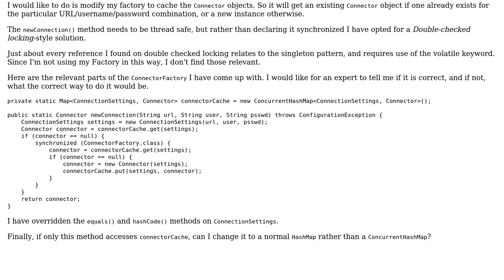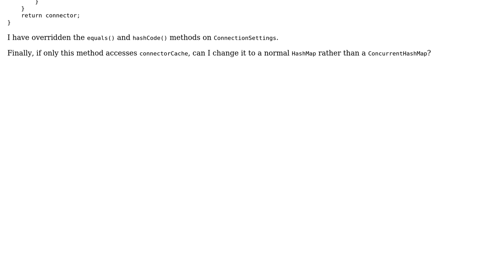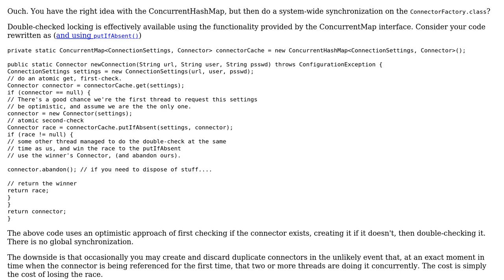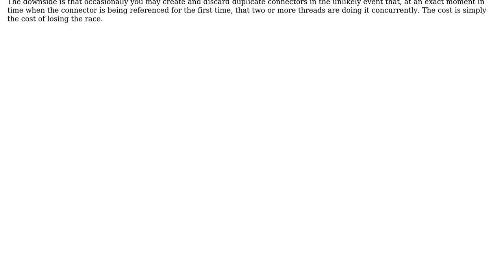Code Review: Implementing a thread-safe factory with caching (3 Solutions!!)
Code Review: Implementing a thread-safe factory with caching

With thanks & praise to God, and with thanks to the many people who have made this project possible! | Content (except music & images) licensed under CC BY-SA | Music | Images & others | With thanks to user Wernsey user Sushant user SAM OnELA user rolfl user Nicolai Parlog user Jamal and the Stack Exchange Network Trademarks are property of their respective owners. You are responsible for your own actions.